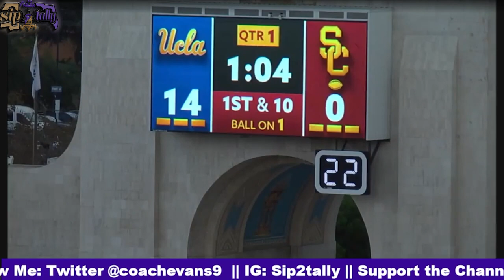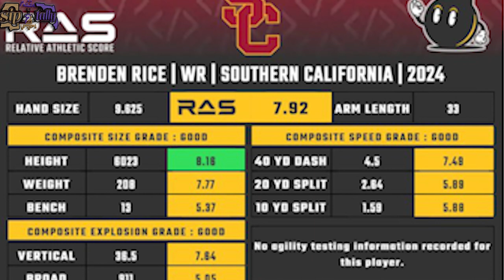Brenden Rice USC WR || Sleeper Prospect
Rice is a legit NFL prospect with prototypical size and athleticism. He primarily aligned outside at X receiver but also was utilized in the slot at times.

*** Send Stuff***
2241 North Monroe St 1267